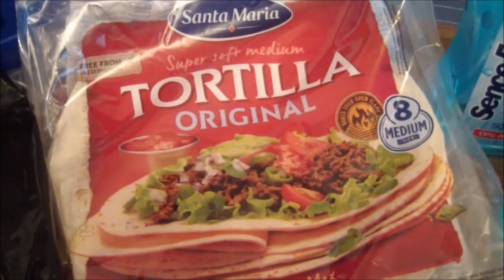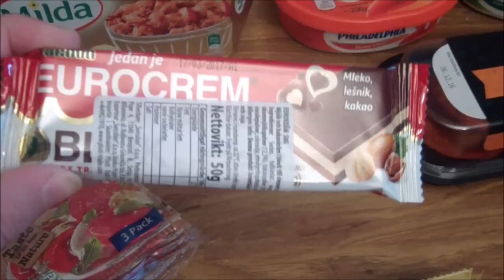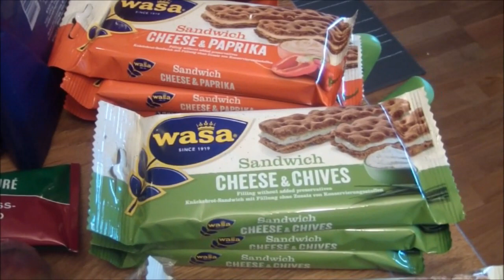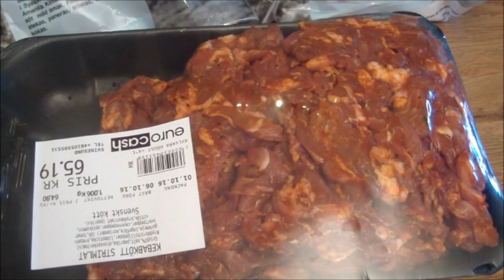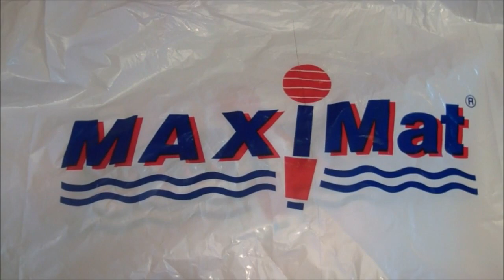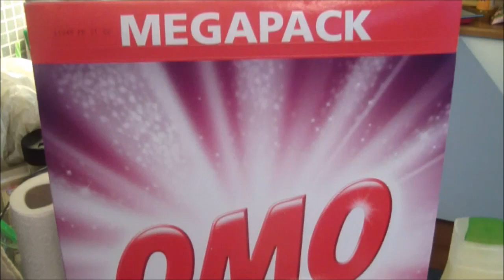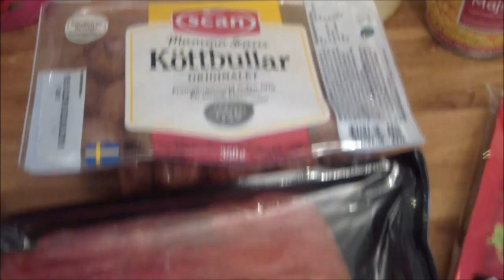Matinnkjøp: Eurocash og Maxi Mat Svinesund